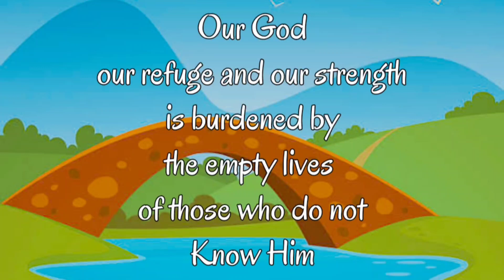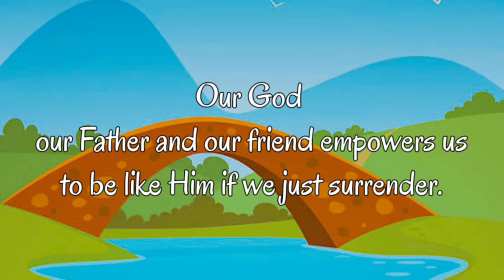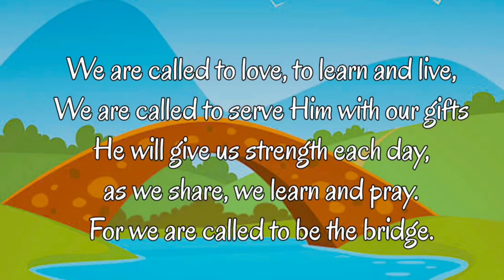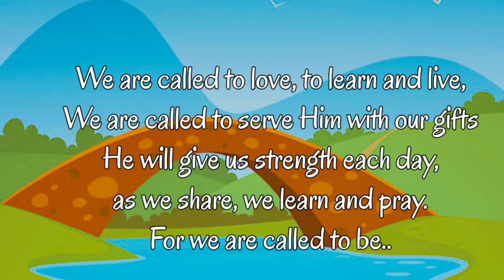BE THE BRIDGE INSTRUMENTAL